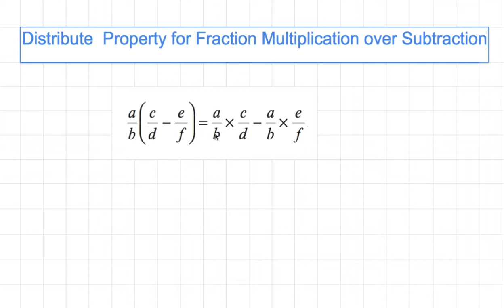[숫자와 논리] 639 - butive Property for Fraction Multiplication